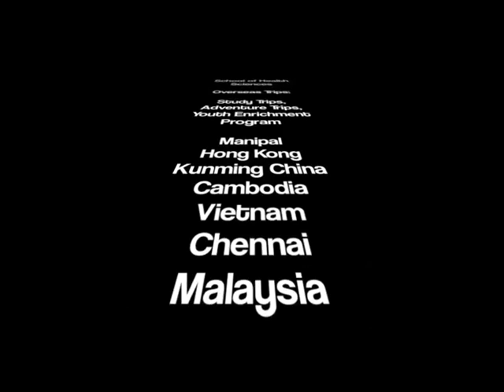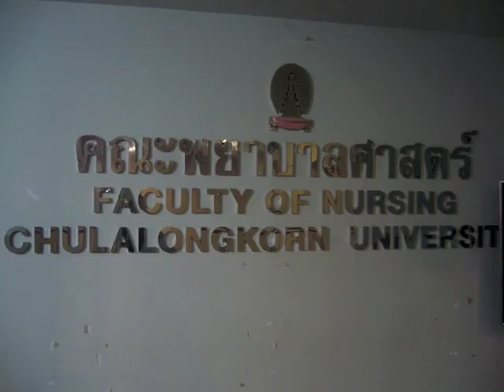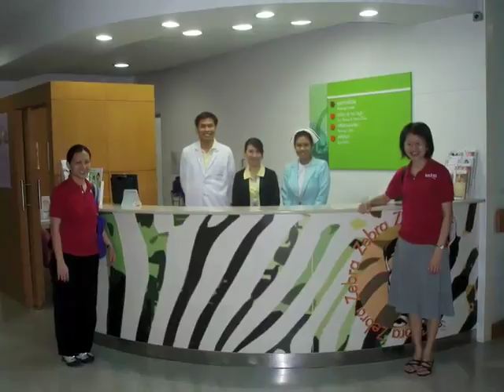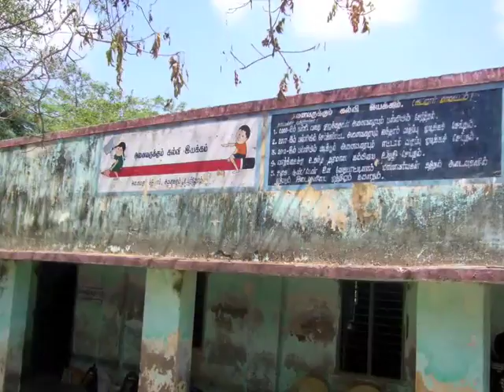The World as Our Classroom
This video provides an overview of the adventures undertaken by the students of the School of Health Sciences from the Ngee Ann Polytechnic.